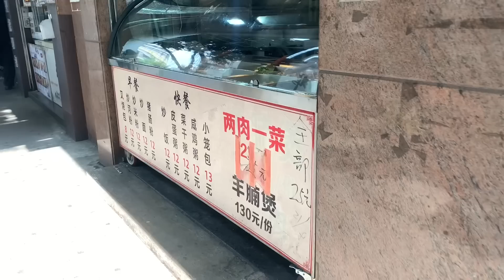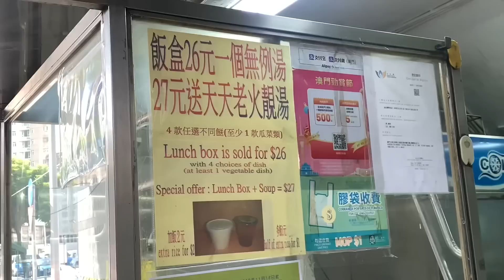澳門窮人無香港甘多 ? 兩餸飯需求冇甘大 ? 25元就有三餸飯 抵食過香港 !